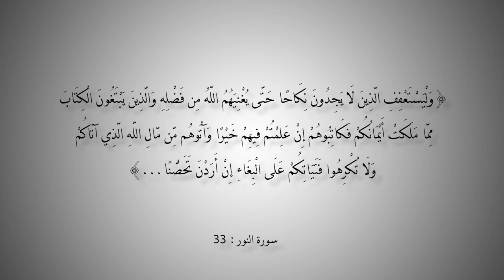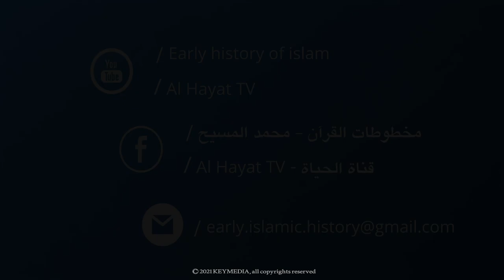التاريخ المبكر للإسلام | الحلقة 106 | مَلَكَة اليمين (الجزء الأول)